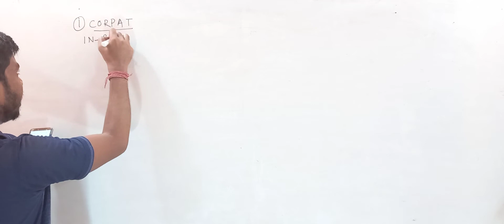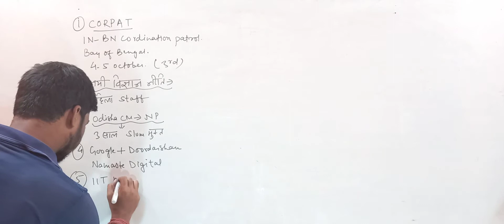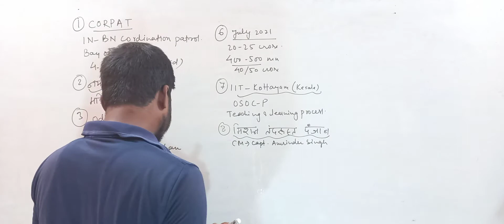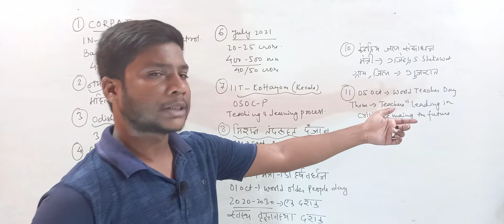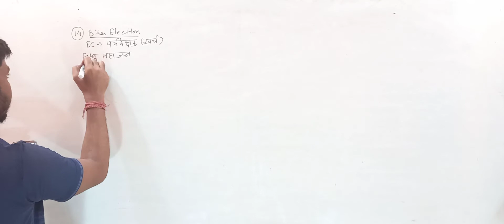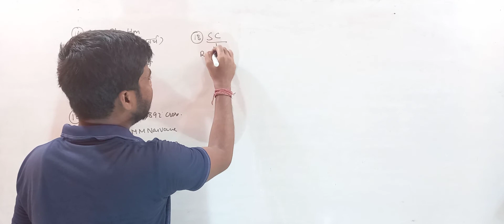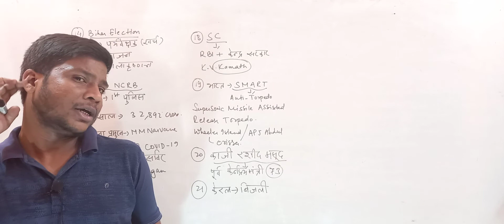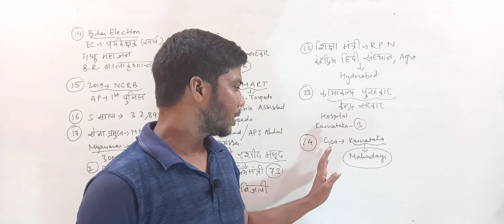7 October 2020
करंट अफेयर्स फॉर वैरीयस गवर्नमेंट एग्जाम्स